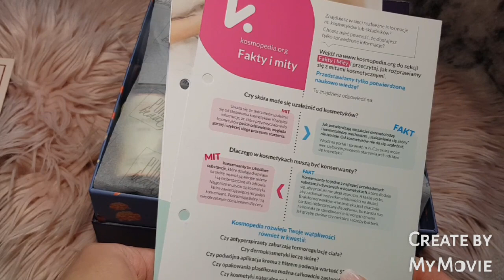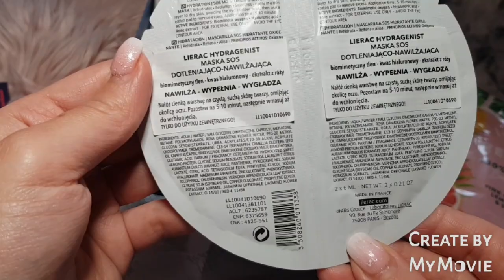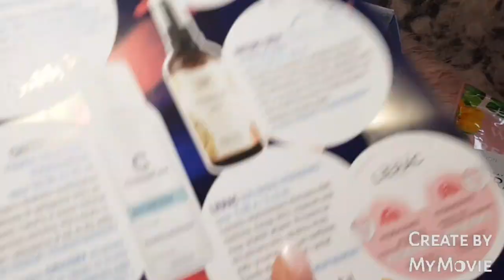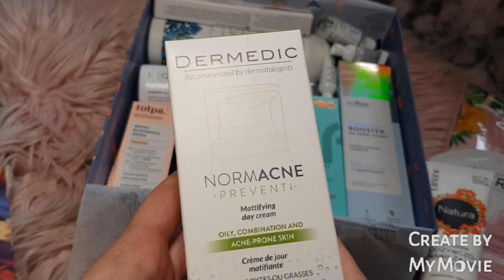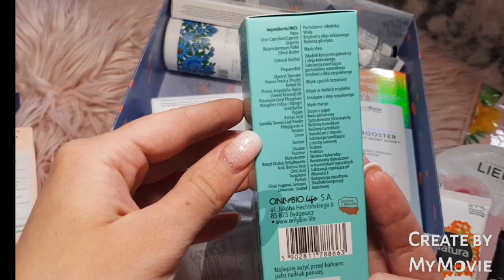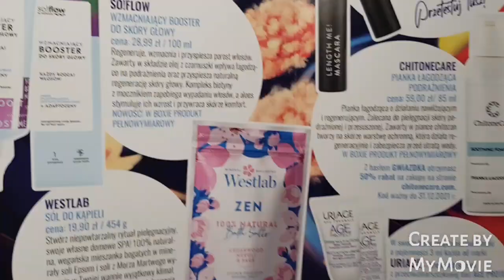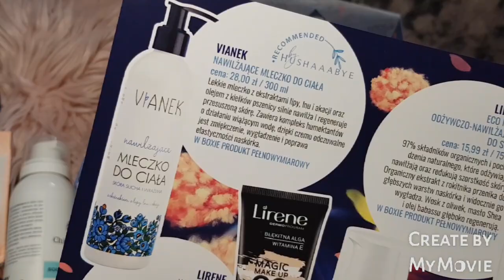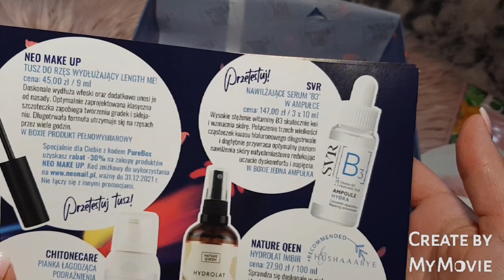Pure Beauty🍀 Listopad 2021💚 Moon Flower 🌺 wartość ok.430zł